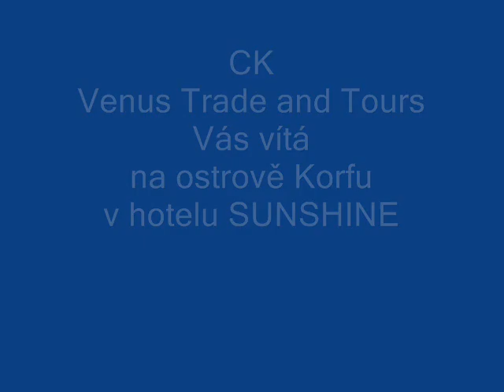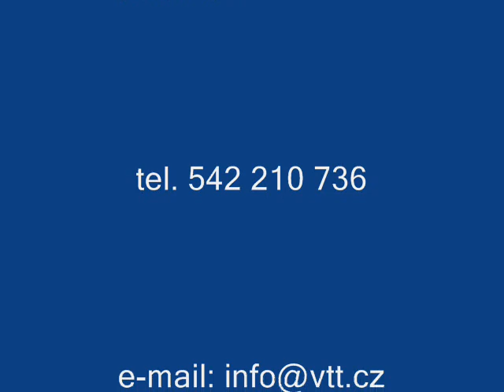Hotel Sunshine, Nissaki, Korfu, Řecko